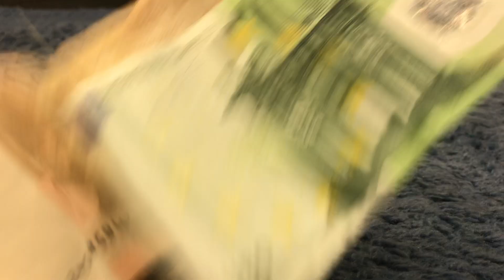Saskia Schepers op zoek naar de ziel van de Zuidas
Op zoek naar de ziel van de zuidas met Saskia Schepers – een systemisch onderzoek naar de werkcultuur en de mens die op de Zuidas leeft. Op initiatief van Oscar Westra van Holthe.